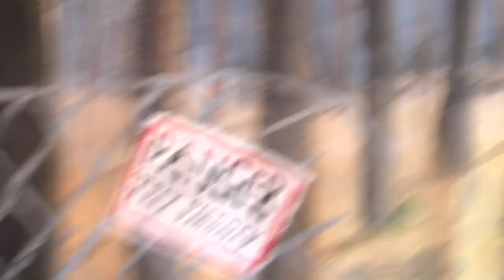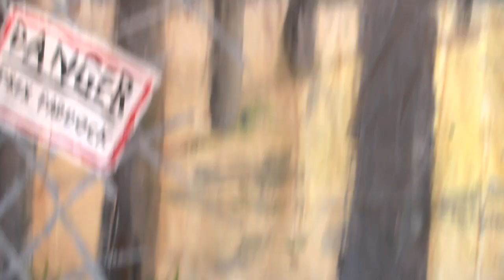Jurassic Park starring Ollie, Nuala, Jonjo, Suzy & Co - SGP 2012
A very silly tribute to Jurassic Park - cast, shot and screened in the Videopia mobile movie studio at Secret Garden Party 2012.